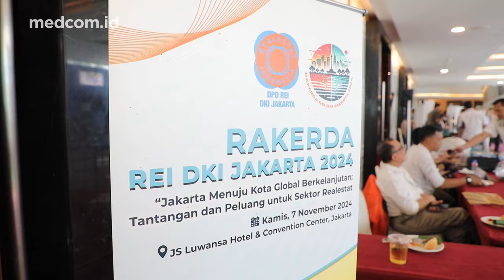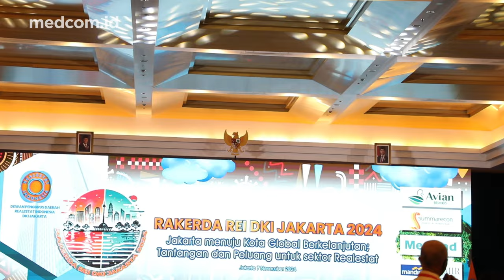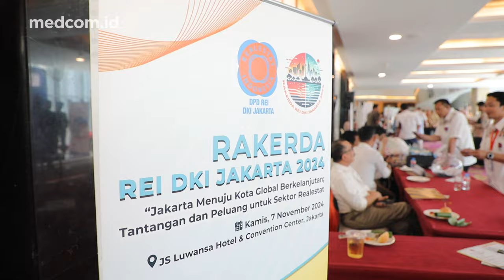Rakerda REI DKI Jakarta 2024: Jakarta Menuju Kota Global Berkelanjutan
Jakarta: Real Estat Indonesia (REI) DKI Jakarta menggelar Rakerda (Rapat Kerja Daerah) pada Kamis, 7 November 2024. Pada Rakerda tahun ini, asosiasi pengusaha real estate di DKI Jakarta tersebut fokus membahas persiapan transformasi Jakarta menuju kota global yang berkelanjutan, paska diterbitkannya UU No. 2 Tahun 2024 tentang Provinsi Daerah Khusus Jakarta.

Rakerda REI DKI Jakarta 2024 digelar di JS Luwansa Hotel & Convention Center, Jakarta Selatan. Acara tersebut mendapat antusiasme yang tinggi dan dihadiri sekitar 300 para tamu undangan. Di antara ratusan undangan tersebut, hadir sejumlah tamu istimewa. Mulai dari Ketua DPD REI DKI Jakarta Arvin F Iskandar selaku pemangku acara hingga Ketua Umum DPP REI Joko Suranto.

Hadir pula Calon-Calon Gubernur (Cagub) DKI dalam rakerda ini, yakni Ridwan Kamil, dan Pramono Anung. Keduanya hadir untuk memaparkan visi misi dan program kerja saat menjadi gubernur nanti, terutama pada sektor perumahan, pemukiman, hingga realestat.

Dalam Rakerda tahun ini, REI DKI Jakarta mengusung tema 'Jakarta Menuju Kota Global Berkelanjutan, Tantangan dan Peluang untuk Sektor Realestat'. Tema tersebut dipilih lantaran pihak REI ingin para pelaku industri dan usaha di sektor realestat mempersiapkan diri untuk menjalani transformasi Kota Jakarta yang tidak akan lagi menjadi ibu kota menuju kota global dan pusat perekonomian.